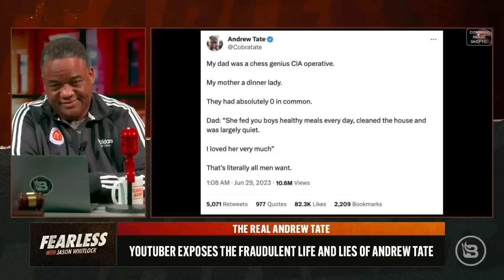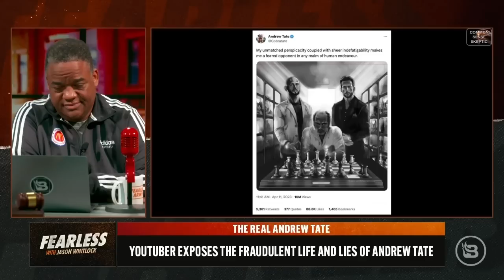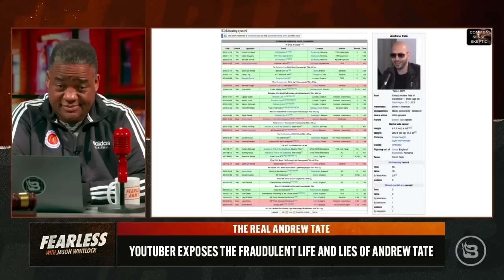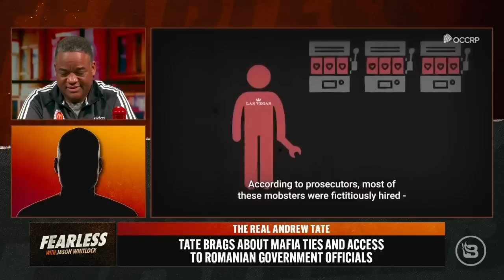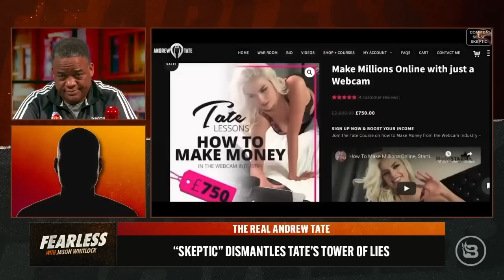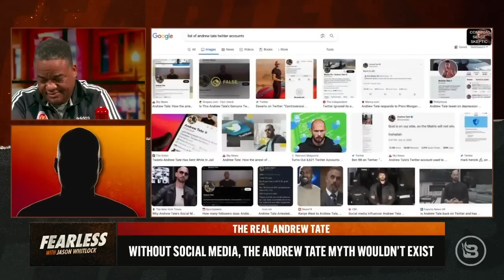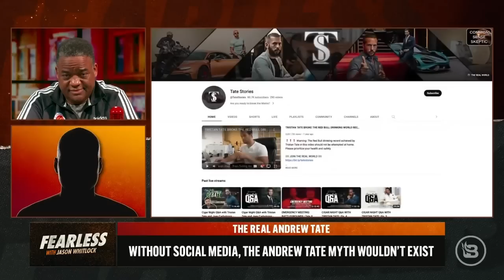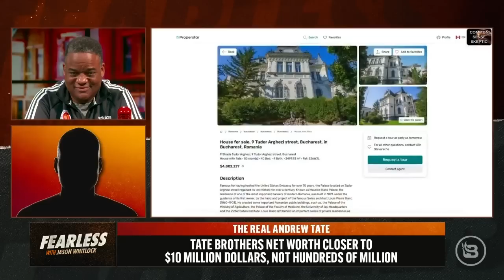Common Sense Skeptic Interview - Fearless with Jason Whitlock Ep 497 Aired August 9, 2023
An hour-long discussion with @realjasonwhitlock regarding our recent Tate content, to open the eyes and ears of his viewers regarding what Tate is, versus what they believe him to be.

Recorded 8/7/2023
Premiered 8/9/2023